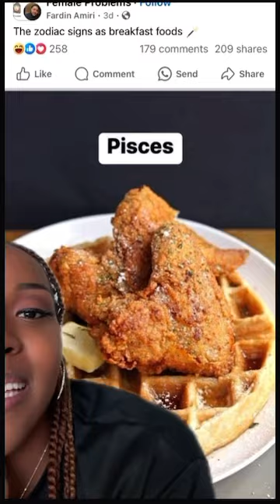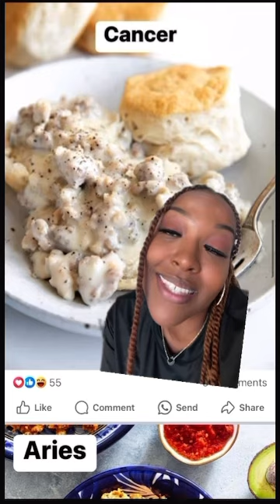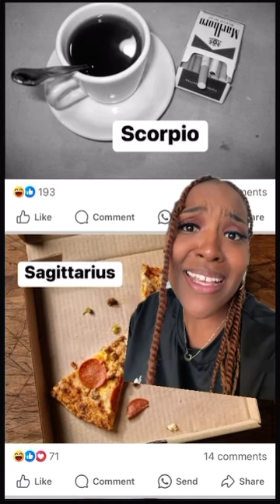Zodiac Signs as Breakfast Foods? 👀🤔